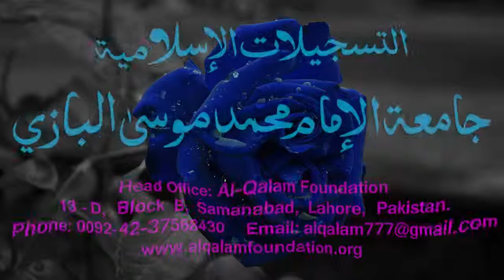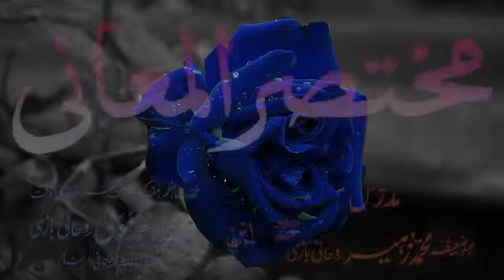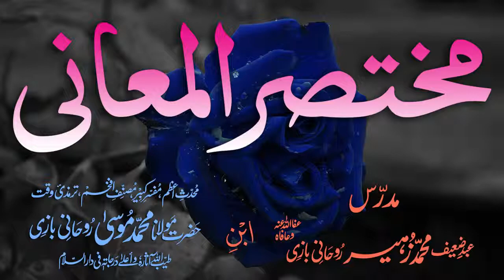Mukhtasar-ul-Ma'aani Dars - 151 - Page - 473 - Maulana Muhammad Zuhair Albazi - 21/07/2005